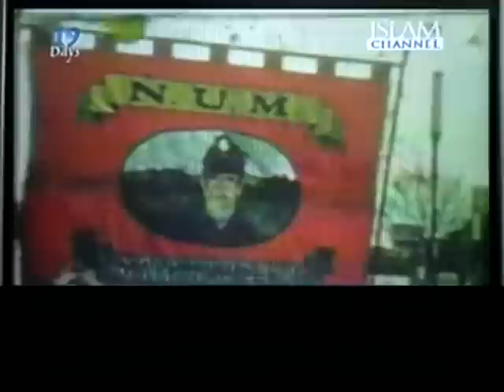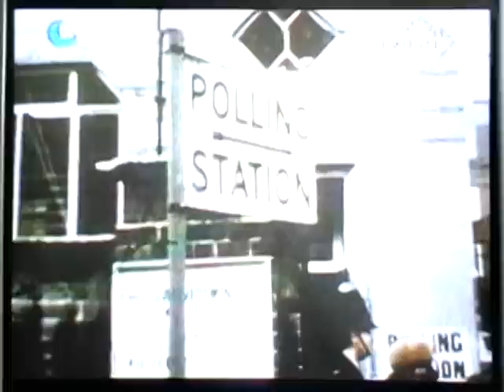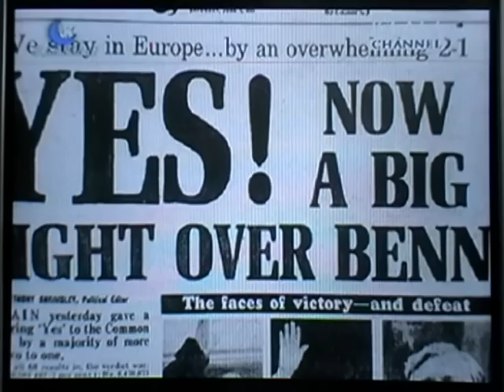John Rees interviews Tony Benn (Pt. 1)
Presenter, writer and activist John Rees interviews fellow comrade, veteran peace activist and long-time British politician Tony Benn, as part of the special 'Tony Benn: Life and Politics' series on the Islam Channel (UK).

'Episode 3: 1970 to 1979. The crisis years.'
Broadcast: Friday 23 July, 2010 - Islam Channel (Sky 813).